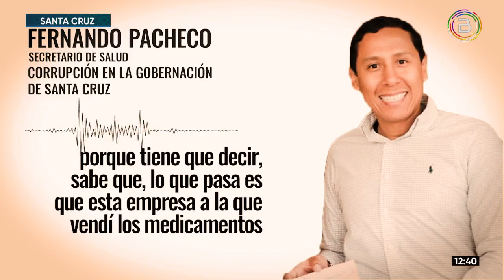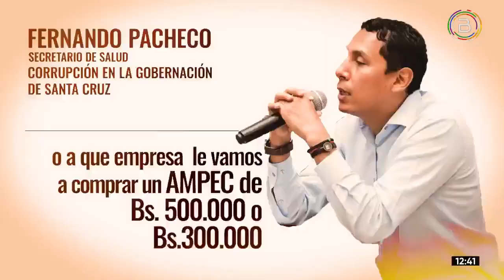La Gobernación de Santa Cruz estaría implicada en un nuevo hecho de corrupción